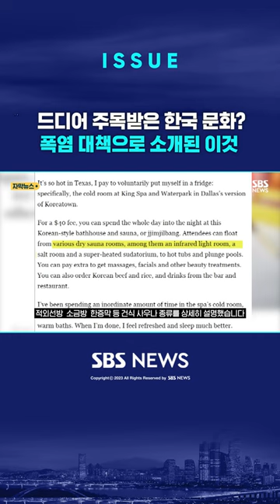드디어 주목받은 한국 문화?…폭염 대책으로 소개된 이것 (링크는 댓글에)